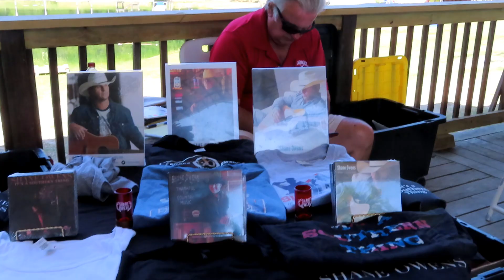Vortex Spring concert Stage HAPPY Mothers Day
Dual 2 cameras work Sunday 10 May 2020y
Land (stage) and sound; Canon sx740 operated by Amanda
Air and editing; Mavic2zoom by Nik